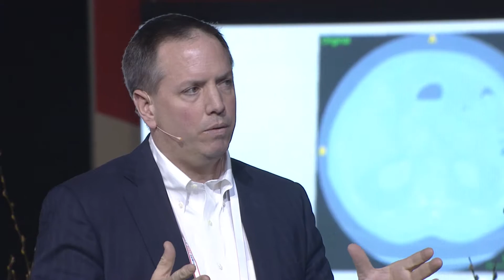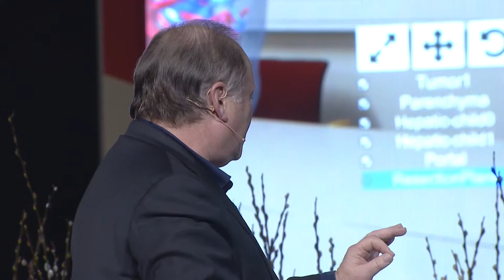EHiN-FH 2016 - Panel Debate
The panel debate from the first day of EHiN-FH 2016